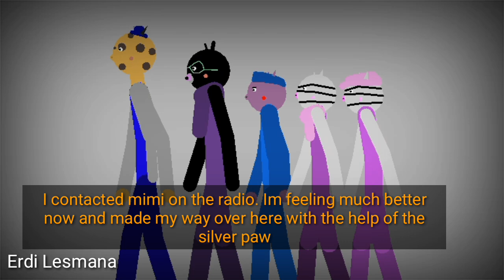Piggy Book 2 Chapter 12 (Lab Escape / Ending) - Stickman Animation